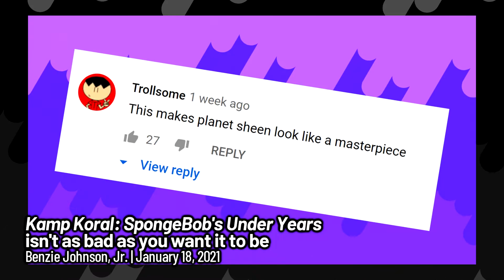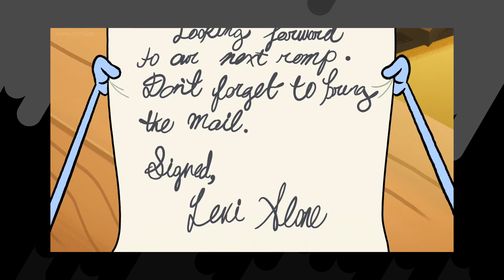Middlemost Post on Nickelodeon review: A decent delivery brings dilemmas for Nick's new show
Can Nickelodeon's new cartoon, Middlemost Post, ace its first delivery? The latest Nick cartoon is put to the test through a review of the show's first 2 segments in episode 1 — "First Delivery" and "Chore or Less". Aspects of the new series examined include the show's storytelling and creative execution, plot structure, character development, and more. Can a strong showing by MiddlemostPost on Nickelodeon set the tone for future Nicktoons? Or will the nuances of the show get lost in transit? And in the face of a slew of Nick shows based on existing properties, can this animated series stand out?

Get loads of bonus extras including exclusive chats with me and even select videos early for as little as $3 a month